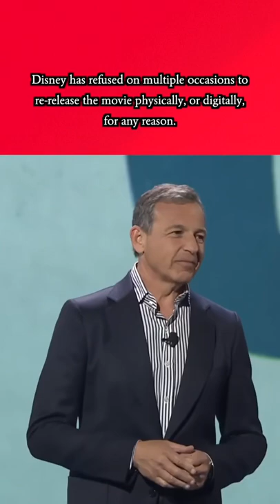Song of the South | Things Disney Wants You To Forget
Disney’s 1946 film Song of the South was the studio’s first major feature to be shot predominantly in live-action. Focusing on the stories of Uncle Remus, an ex-slave working on a plantation in the Southern US during the reconstruction era – the movie was almost immediately met with backlash upon release. The movie’s depiction of African Americans and the Reconstruction Era came under criticism for being ‘racist,’ and despite a handful of theatrical re-releases, Disney has never released the movie on home media in the USA. While it has seen various international releases – it hasn’t been available on any market for over 20 years. Disney has refused on multiple occasions to re-release the movie physically, or digitally, for any reason – and most recently, the company has made moves to re-theme classic Disneyland ride Splash Mountain, based on the movie’s animated sequences.